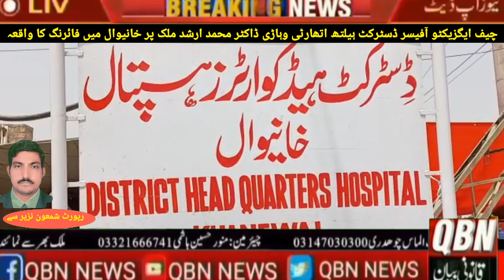چیف ایگزیکٹو آفیسر ڈسٹرکٹ ہیلتھ اتھارٹی وہاڑی ڈاکٹر محمد ارشد ملک پر خانیوال میں فائرنگ کا واقعہ